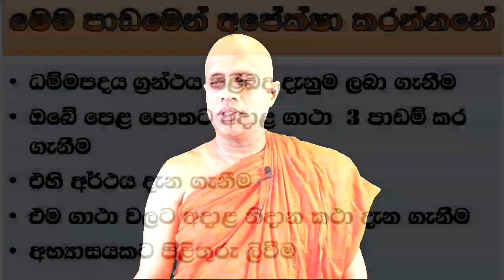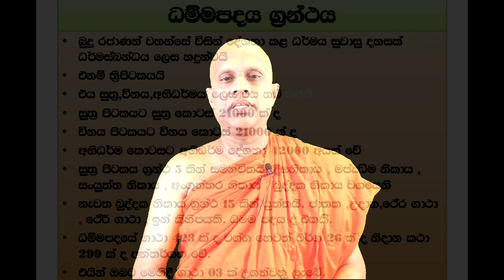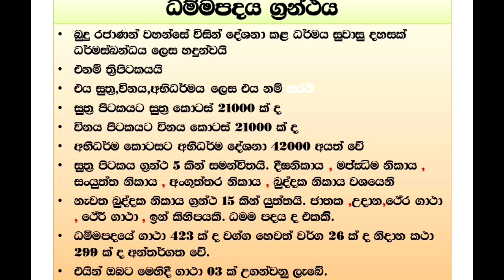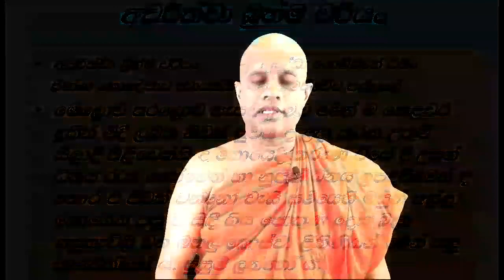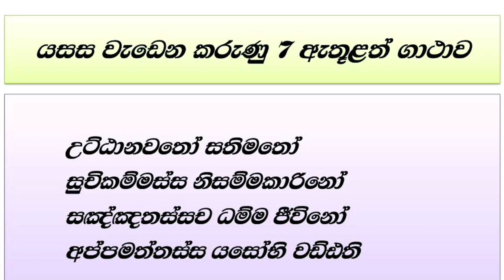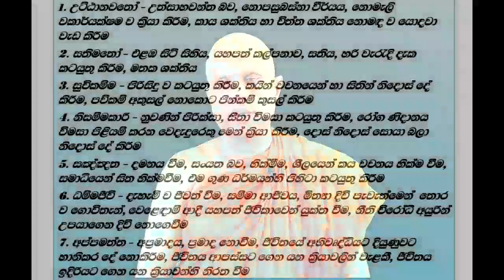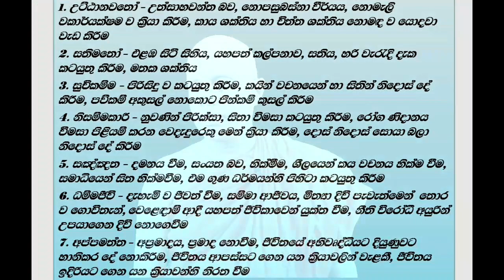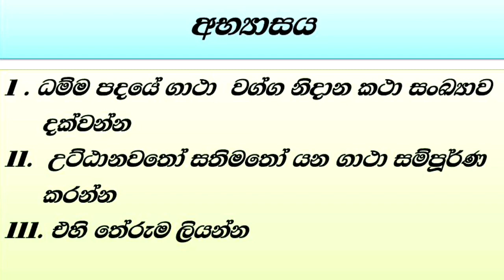O/L Buddhism/daham eliya-grade 10- lessen 07. Rev.kolugala Wajiragnana thero (BA-MA-Bed-Med)